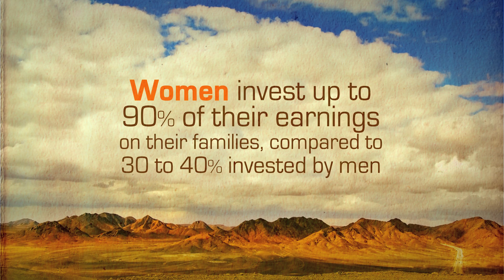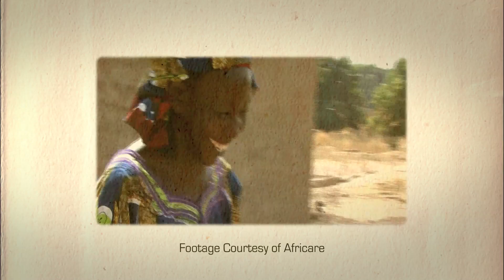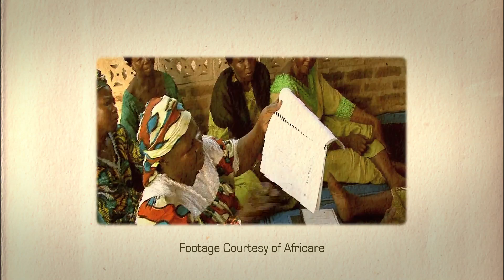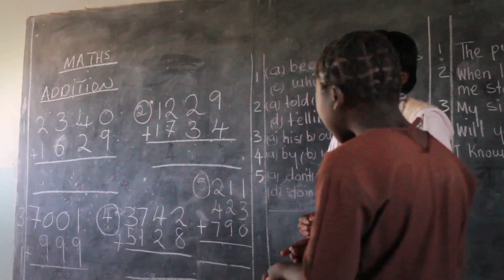African First Ladies Summit - Investing in Women: Strengthening Africa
(July 2-3, 2013) Building on the leadership and commitment of President and Mrs. Bush in Africa, the George W. Bush Institute, in partnership with ExxonMobil, convenes an African First Ladies Summit, Investing in Women: Strengthening Africa. The Summit emphasizes effective investments in women focusing on the following themes: Economic Opportunity, Health and Education.
Video by TaleGate